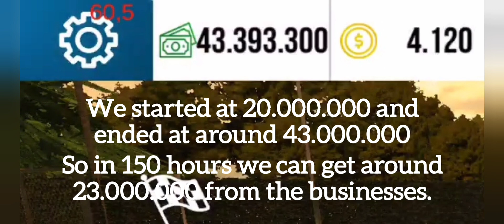How much Money can all 9 Businesses generate in 150 hours?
unfortunately the is no Sound in this Video
I don't know why
(I'm sorry)